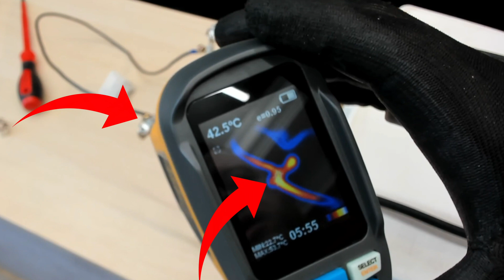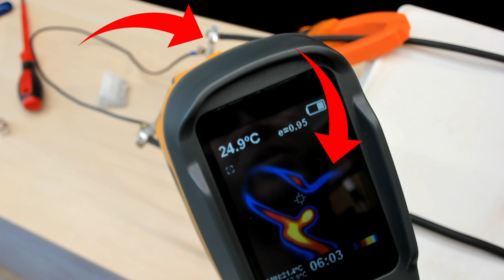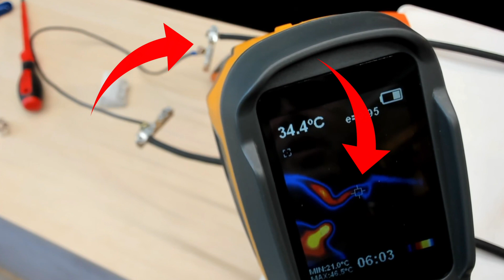É por isso que não pode?